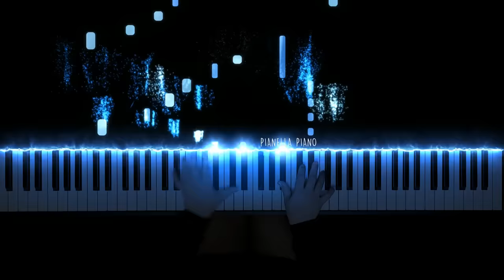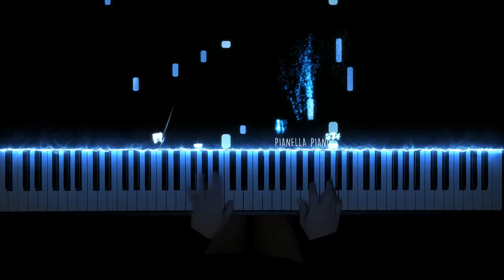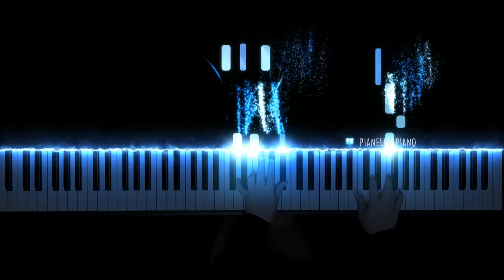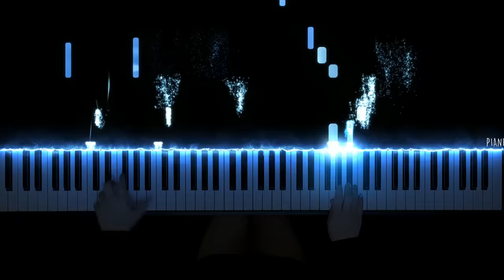BTS - Mikrokosmos | Piano Cover by Pianella Piano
Enjoy my Piano Cover of Mikrokosmos by BTS
BTS (방탄소년단) - Mikrokosmos (소우주)
BTS (방탄소년단) - Mikrokosmos (소우주) Piano
BTS (방탄소년단) - Mikrokosmos (소우주) Piano Cover
BTS (방탄소년단) - Mikrokosmos (소우주) Cover
BTS Mikrokosmos
BTS Mikrokosmos Piano
BTS Mikrokosmos Cover
BTS Mikrokosmos Piano Cover
BTS Mikrokosmos Piano Tutorial
BTS Mikrokosmos Lyrics
BTS Mikrokosmos Color Coded Lyrics
BTS Mikrokosmos Piano Karaoke
BTS Mikrokosmos Piano Arrangement
BTS Mikrokosmos Piano Version
BTS Mikrokosmos Free Sheet Music
BTS Mikrokosmos Reaction
Mikrokosmos Piano
Mikrokosmos Cover
Mikrokosmos Piano Cover
Mikrokosmos Piano Tutorial
Mikrokosmos Spotify
Mikrokosmos Lyrics
Mikrokosmos color Coded Lyrics
Mikrokosmos Piano Karaoke
Mikrokosmos Piano Arrangement
Mikrokosmos Piano Version
Mikrokosmos Free Sheet Music
Mikrokosmos Reaction
BTS Euphoria Piano cover
BTS My Time Piano Cover
Daechwita piano cover
Fake Love Piano Cover
BTS DNA Piano Cover
BTS Blood Sweat & Tears Piano Cover
BTS Spring Day Piano Cover
BTS Friends Piano Cover
BTS Filter Piano Cover
BTS Zero O’Clock piano Cover
BTS ON Piano
BTS ON Piano Cover
We Are Bulletproof : The Eternal Piano Cover
The Eternal Piano Cover
BTS On Official Video
BTS Shadow Piano Cover
BTS Black Swan Piano Cover
BTS (방탄소년단) 'ON' Official MV
BTS Dynamite
BTS Dynamite Piano
BTS Dynamite Piano Cover
BTS Dynamite Piano Instrumental
BTS Dynamite Piano Karaoke
BTS Dynamite Sheet Music
BTS Dynamite Free Sheet Music
BTS Dynamite Karaoke
BTS Dynamite Cover
Dynamite Piano
Dynamite Piano Cover
Dynamite Piano Instrumental
Dynamite Piano Karaoke
Dynamite Sheet Music
Dynamite Cover
Dynamite MV
Dynamite Reaction